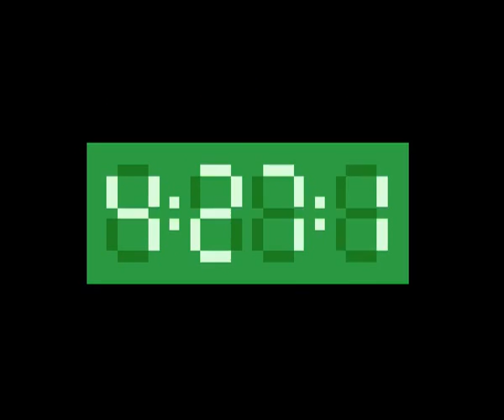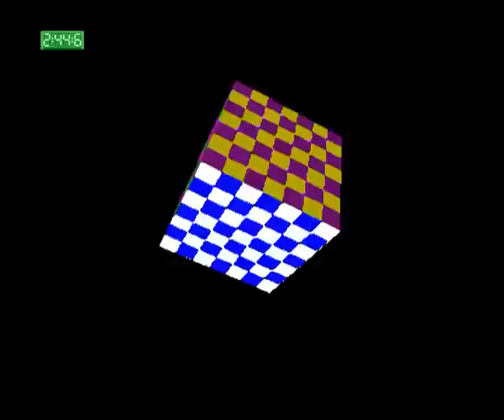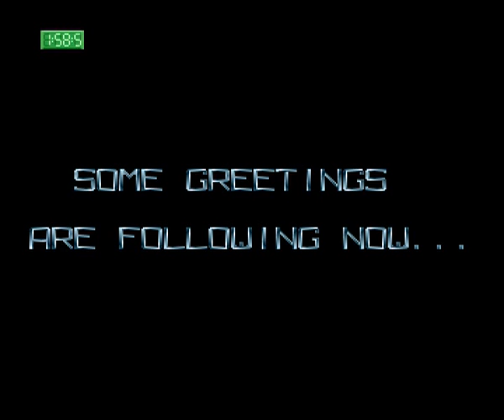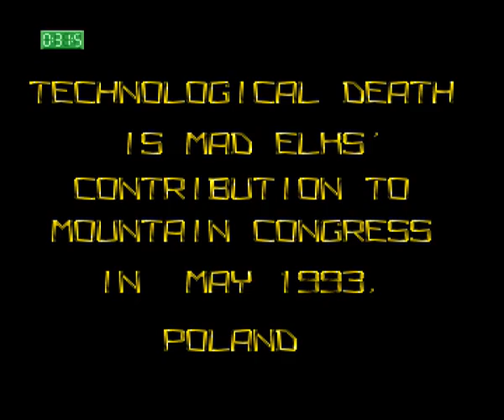Mad Elks: Technological Death - Amiga - (1993)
du rythme .